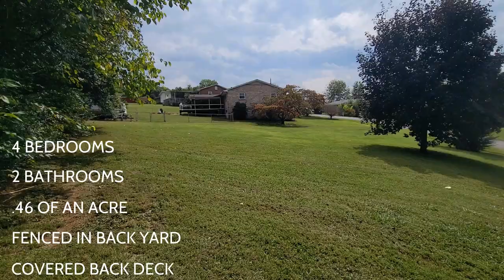Elizabethton, Tennessee New Listing Alert! Priced at $250,000!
Tiffany Watts

If you're interested in real estate in Northeast Tennessee, feel free to give me a call or text: (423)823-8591

In this video, I give a tour of my brand new listing at 105 Terrace St, Elizabethton, TN. Charming 4-bedroom, 2-bathroom home with a spacious yard and beautiful brick exterior! Inside, enjoy the warmth of hardwood floors and newer light fixtures throughout. The large covered back deck is perfect for outdoor entertaining. The versatile 4th bedroom can serve as a master suite, cozy den, playroom, or second living room. Conveniently located near grocery stores and restaurants, this home offers both comfort and convenience. Don't miss out on this fantastic opportunity!

I'm a full-time realtor in the Johnson City area. Being a military family, we've lived in several places, but I was born and raised in the Appalachian Mountains. I love living in Northeast Tennessee.
Tennessee has so much to offer! I hope my videos show that!